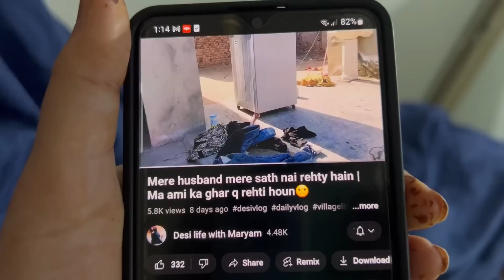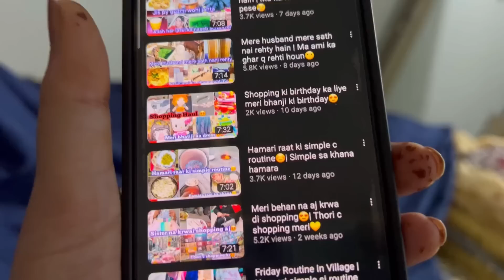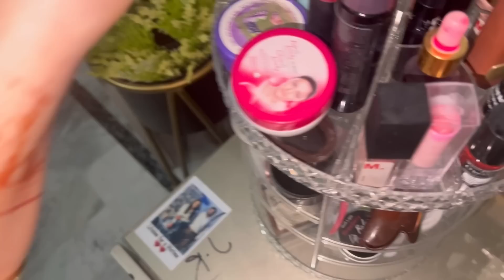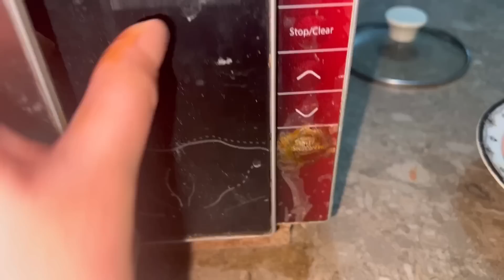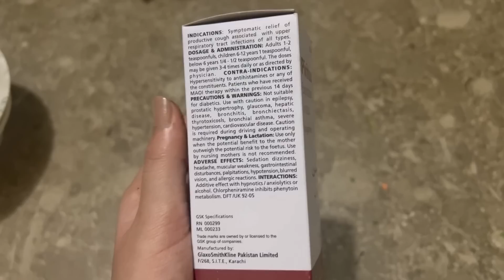Youtube Chor do gi ub maim | Kuch samjh to ata nhi ub🥺